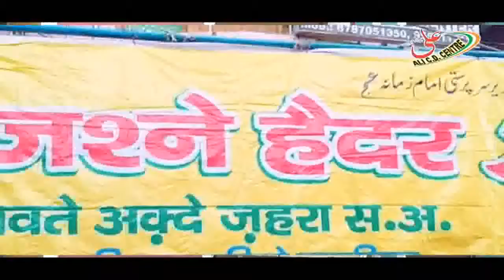JANAB HUSAIN MIRZA SAHEB || JASHN-E-HAIDER (a.s.) || 15-AUG-2019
SARFARAZGANJ, LUCKNOW
ORGANISED BY S.M. WASIF RAZA SAHEB
ALI C.D. CENTRE, LUCKNOW,